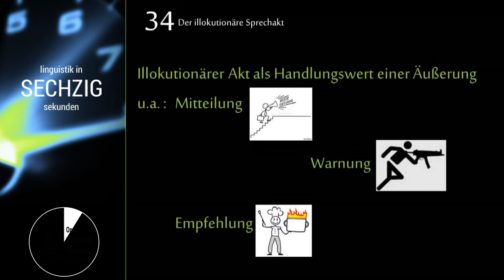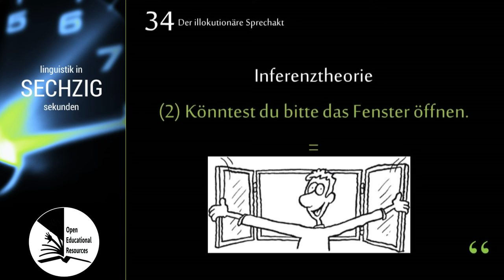Linguistik in 60 Sekunden - #034 Illokution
Die Folge "Illokution" fertigten Miro Benner und Philipp Meißner an. Sie wird -- wie andere Videos von Studierenden -- in "Linguistik in 60 Sekunden" eingebunden.

"Linguistik in 60 Sekunden" ist ein gemeinsames Projekt von Patrick Beuge, Anja Bowitzky, Alexander Lasch und Karen Lehmann vom Germanistischen Seminar an der CAU zu Kiel.